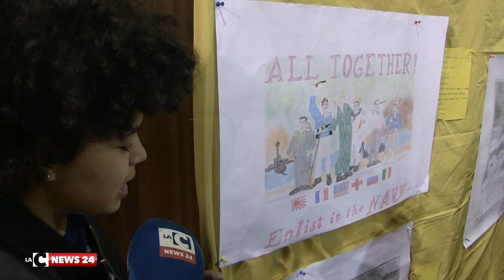Intervista alunni progetto grande guerra Zumpano